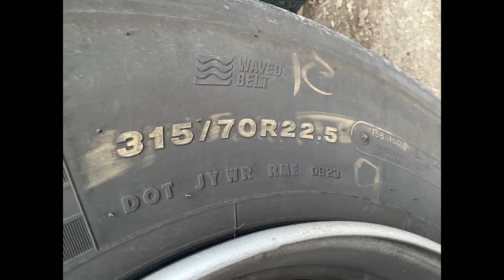Puncture and a tight spot today ￼